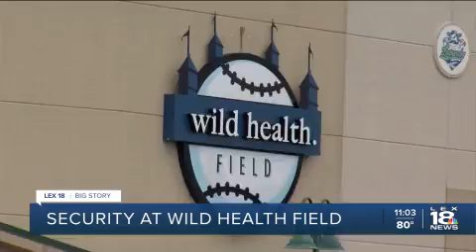Security at Wild Health Field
Police are investigating a shooting near Wild Health Field after multiple people were taken to the hospital early Saturday morning.